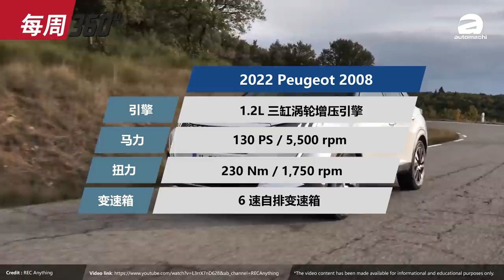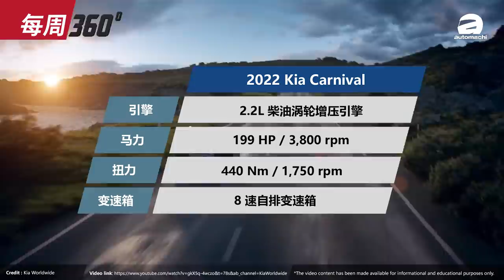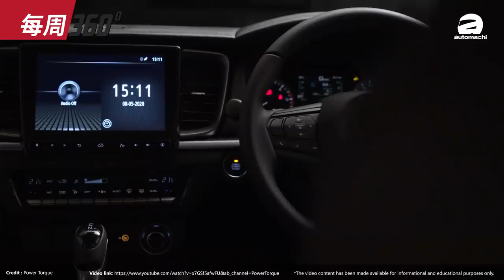Perodua Alza 大改款确定明年和我们见面！（每周360）｜automachi.com 马来西亚试车频道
1.Perodua Alza 替代车款明年登场
2.Proton将推出48V轻度混动车款
3.Mazda BT-50开放预订
4.Kia Carnival 开放预订
5.Peugeot 2008 大马版正式下线